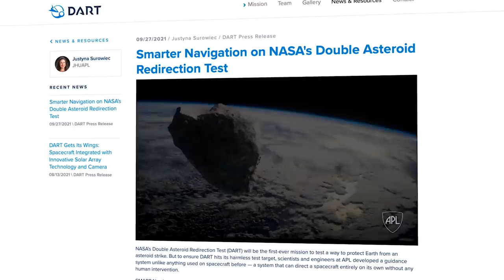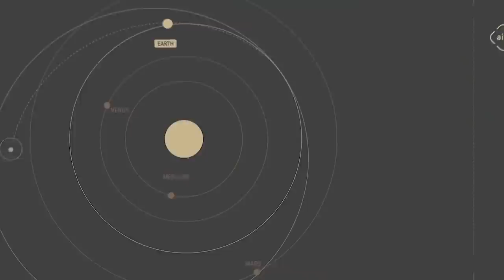Behind the Spacecraft: Justyna Surowiec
NASA searches the skies every night to find, track and catalogue near-Earth objects. But what would they do if there were a threat? NASA is launching its first planetary defense test mission — DART — and Johns Hopkins APL public affairs officer Justyna Surowiec wants to make sure you know all about it. Explore the DARTmission

The DART mission is a test of a technique that could be used to mitigate the threat of an asteroid on a collision course with Earth should one be discovered in the future. DART’s target is not a threat to Earth. While no known asteroid larger than 140 meters in size has a significant chance to hit Earth for the next 100 years, only about 40 percent of those asteroids have been found as of October 2021.